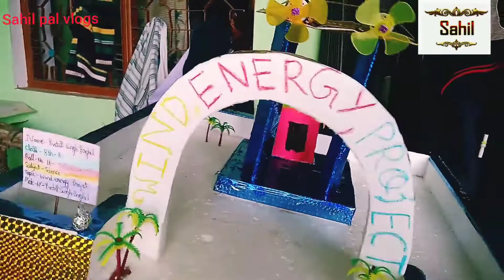wind energy project new invention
sahil pal vlogs